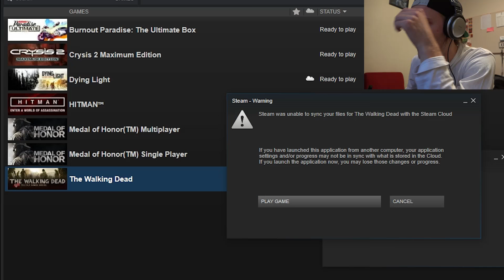COP ZOMBIE?! | The Walking Dead - Season 1 - Episode 1 - Part 1 [Play through]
Hey, Guys!

We'll be playing some Walking Dead now!